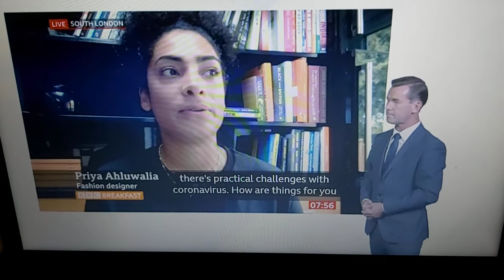Fashion Week cancelled but online !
BBC Breakfast News with BSL interpreter on BBC News Channel on Friday 12th June 2020